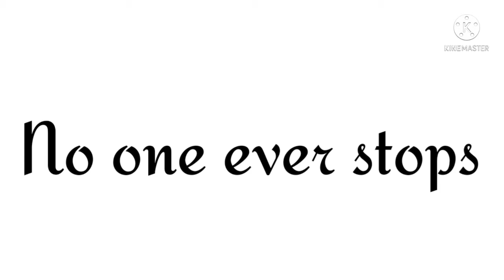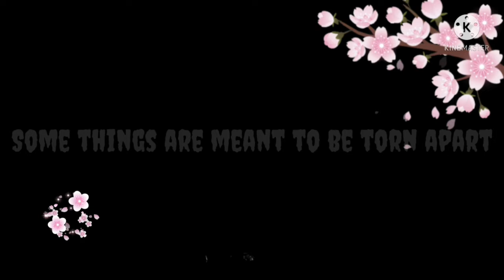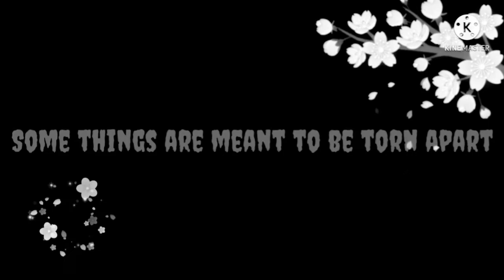Killing Butterflies GCMV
A long time back some archangels are going around killing "butterflies" kings and queens who they've noticed have become weak and are too kind to fight back to defend thier kingdom. These included a king named Ryland who used his ability to keep the land fertile, Sunset, a pheonix who kept the land a pleasant tempature all year, and Dark who kept up with what was and would happen when his abilities let him see it. (Not active constantly)

The cliffs king Dark (a wolf shifter) in his final burst of magic saved both his children and engraved a prophecy in the wall but because he knew the archs would try and stop the prophecy from happening he chose a worn out area where parts of the texts couldnt appear

Any questions I can fill ya in

i ran out of ideas at the end I also forgot to post this